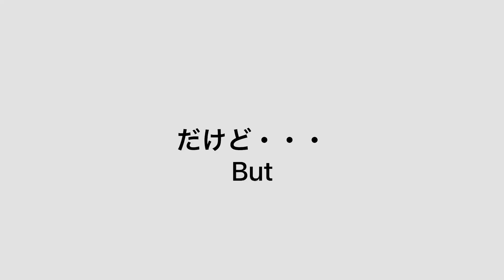小鳥は裏表あってもかわいい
効果音 by OtoLogic & 効果音ラボ & タダノオト